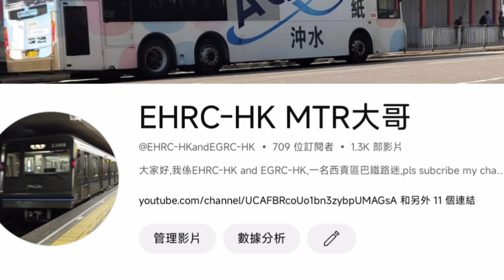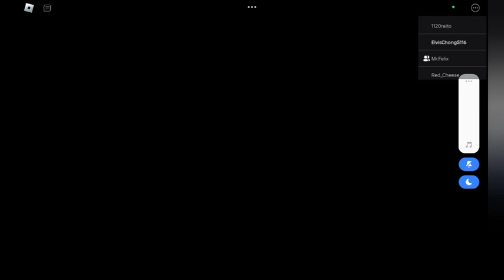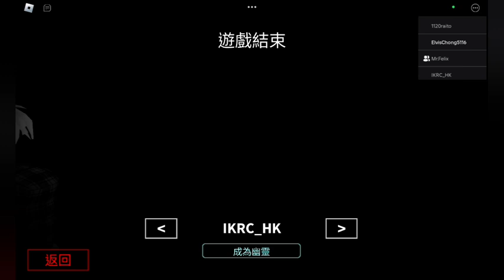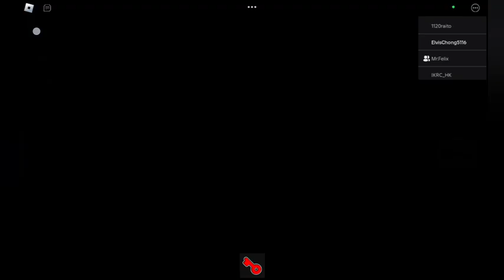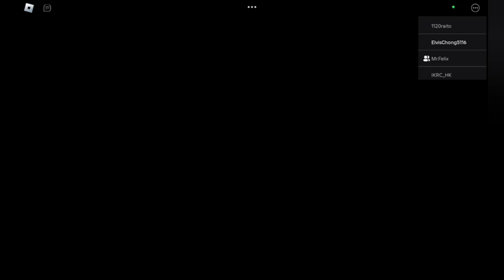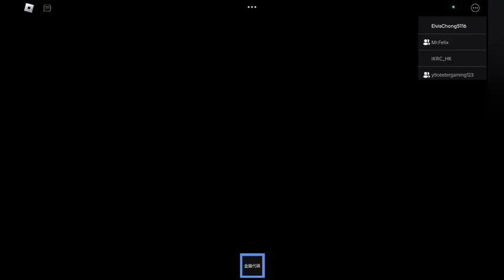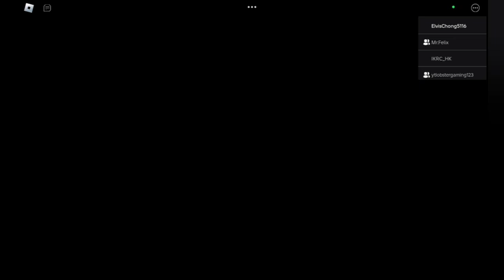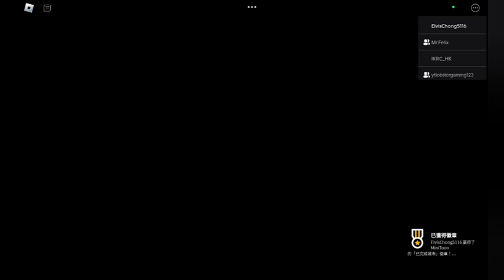EHRC-HK play roblox piggy Book1 with Mr.Felix,龍蝦師父 Chapter 7,8,9